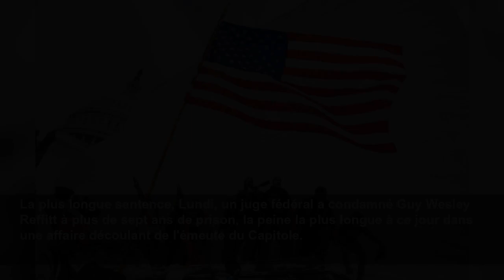Un assaillant du Capitole a été condamné à sept ans de prison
The Daily Digest
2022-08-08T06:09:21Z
La plus longue sentence, Lundi, un juge fédéral a condamné Guy Wesley Reffitt à plus de sept ans de prison, la peine la plus longue à ce jour dans une affaire découlant de l'émeute du Capitole.
Coupable de cinq charges criminelles, Reffit était membre d'une milice appelée les "Texas Three Percenters". Il a été reconnu coupable par un jury de cinq délits, dont le transport et le port d'une arme à feu dans l'enceinte du Capitole, l'entrave à la police du Capitole et l'obstruction à une...
Reffitt a également été reconnu coupable d'entrave à la justice pour avoir menacé sa fille et son fils. Le fils de Reffitt a témoigné à la barre que son père s'était radicalisé dans les mois qui précédaient l'attaque et que, pour les dissuader de parler aux autorités, il leur avait dit : "Les...
Dédommagement et thérapie, Le juge Dabney L. Friedrich a également ordonné à Reffit de verser 2 000 dollars de dédommagement et de suivre un traitement de santé mentale. Photo : Nik Shuliahin/Unsplash
Avant Reffit, la peine la plus longue était de 5 ans, Avant celle-ci, la peine la plus longue obtenue dans une affaire liée à l'attaque du Capitole était d'un peu plus de cinq ans, prononcée l'année dernière à l'encontre de Robert Palmer, un homme qui avait plaidé coupable pour avoir agressé un...
Deux ans supplémentaires pour ne pas avoir plaidé coupable, Parce que Reffit n'a pas plaidé coupable comme des centaines d'autres personnes arrêtées en relation avec l'attaque et qu'il a été condamné, le juge Friedrich a déclaré que sa peine était prolongée de deux ans de plus que s'il avait...
Reffit s'est excusé auprès de la cour, Selon le New York Times, Reffitt s'est adressé à la cour, vêtu d'une combinaison orange et les cheveux tirés en arrière en une fine queue de cheval, et a déclaré : "Je voulais vraiment présenter des excuses. En 2020, j'étais un peu fou, tout a été un peu...
Un manifeste depuis la prison, Cependant, la juge Friedrich a déclaré que, même si elle appréciait son sentiment, elle doutait de sa sincérité, étant donné que, pendant qu'il était en prison dans l'attente de sa condamnation, il avait collecté des fonds grâce à son incarcération, publiant des...
Plus de 860 émeutiers du Capitole inculpés, Bien que Guy Reffitt soit le premier des participants à l'émeute du Capitole à avoir été reconnu coupable dans un procès avec jury, plus de 860 personnes ont déjà été inculpées.
Une enquête longue et complexe, Le ministère américain de la Justice affirme que son enquête sur les émeutes du Capitole est l'une des plus longues et des plus complexes qu'il ait jamais menées. Il a émis plus de 5 000 assignations à comparaître, saisi environ 2 000 appareils électroniques et...
Plus de personnes inculpées, Parmi les autres personnes inculpées figurent le chef des Proud Boys, Enrique Tarrio, et Stewart Rhodes (photo), fondateur et chef des Oath Keepers. Ils ont été inculpés de conspiration, ainsi que d'autres membres de leurs groupes.
Des centaines de personnes accusées d'entrave à une procédure officielle, Tarrio et Rhodes sont accusés d'avoir tenté de s'opposer par la force au transfert du pouvoir présidentiel. Des centaines d'autres personnes ont été inculpées d'"obstruction à une procédure officielle".
Une accusation facile à prouver, L'obstruction à une procédure officielle est une accusation moins grave que la sédition ou l'insurrection, mais plus facile à prouver pour les procureurs. Elle est passible d'une peine maximale de 20 ans de prison. D'autres personnes ont été accusées d'infractions...
Qui a déjà été puni ?, Plus de 160 personnes ont plaidé coupable devant les tribunaux, dont Robert Palmer (l'homme qui a agressé un agent avec un extincteur) et Jacob Chalsney, l'homme qui s'est introduit au Congrès vêtu d'une cape de fourrure et d'un casque à cornes, qui a été condamné à plus de...
Les hauts responsables du gouvernement sont-ils poursuivis ?, Jusqu'à présent, les procureurs ont engagé des poursuites contre les émeutiers, plutôt que contre toute personne qui pourrait être accusée de les avoir incités ou coordonnés. Cependant, le comité du 6 janvier, formé pour enquêter sur...
Des accusations criminelles contre Trump ?, Néanmoins, il appartiendra au ministère de la Justice de décider si les preuves présentées lors des audiences du 6 janvier sont suffisantes pour déposer des accusations criminelles contre Trump.
Trump est également poursuivi en justice, Des membres démocrates du Congrès et deux officiers de police ont intenté un procès civil contre Trump. Ils affirment qu'il a incité la foule et qu'il est donc responsable des ble